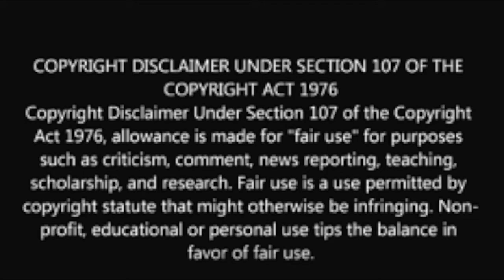Unearthed photographs expose Robert Maxwell’s crusade with Royal Family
GHISLAINE MAXWELL's father, Robert, managed to integrate himself with members of the Royal Family for years - just like his daughter - before his death exposed his corrupt business dealings.